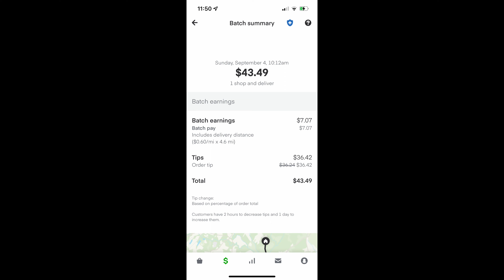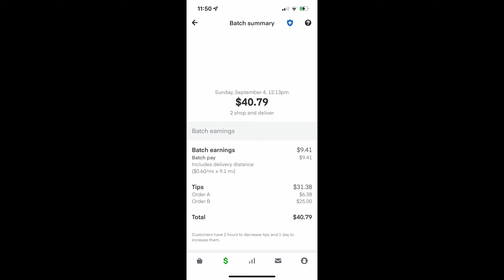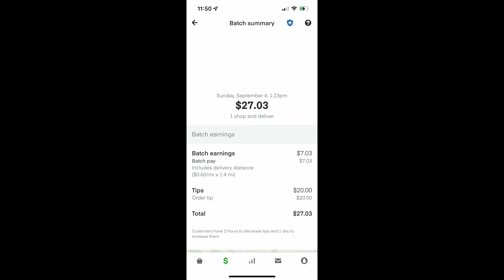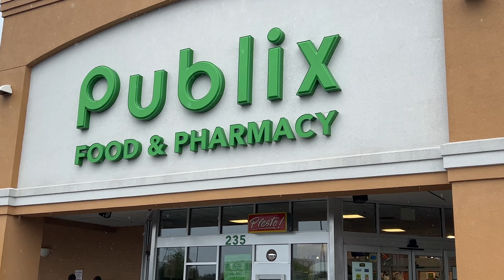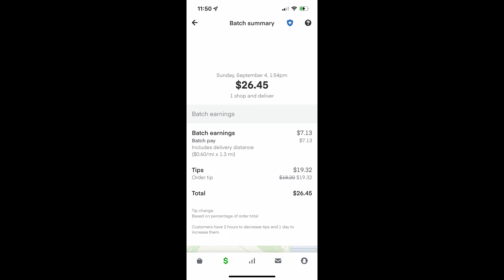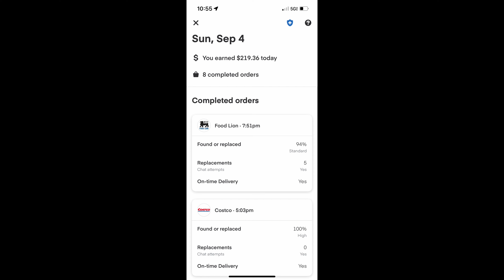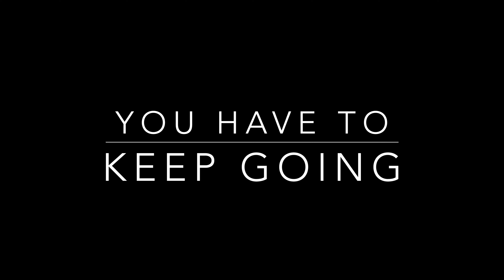INSTACART - $1,800 On Slowest Week? No Problem - Rain Doesn't Mean BETTER TIPS!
Hello dear hustlers!

In this video I'm showing you how I made $25/hr on one of the most weird days. The lack of motivation was HIGH throughout the day, but still made it work, and closed the week well.